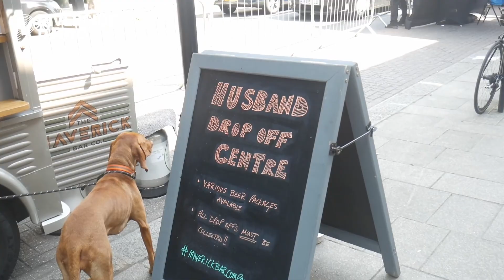St John’s Hill Festival 2024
Riverside Radio broadcast LIVE at St John’s Hill Festival, on Sunday 12th May.

On the Riverside Radio stage, we had some great acts like;

Zemphy, Martina, Abba Angels and Max Ryan!

There were over 30 pop-up stalls, fantastic street food and drink; arts and crafts and the one and only Batman himself was there in his Tumbler. Plus the dog show where we found out the K9 with the waggiest tail, cutest puppy and more.

Special thanks to DDA PR